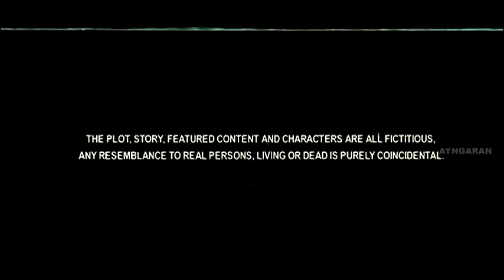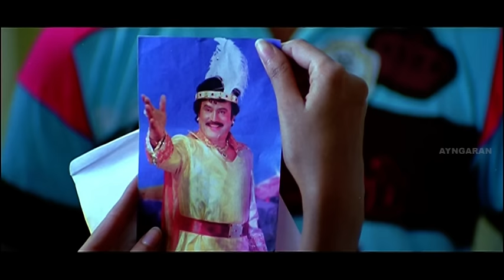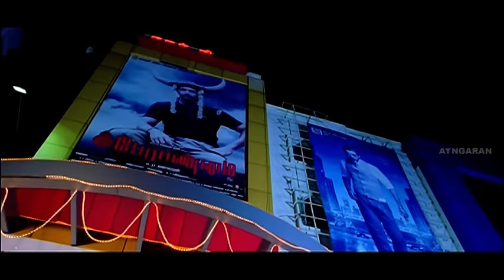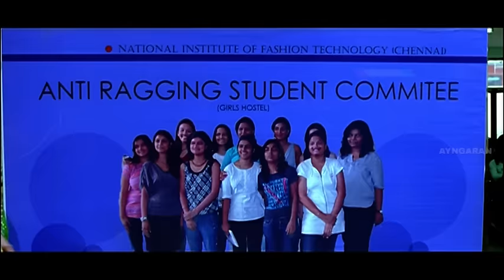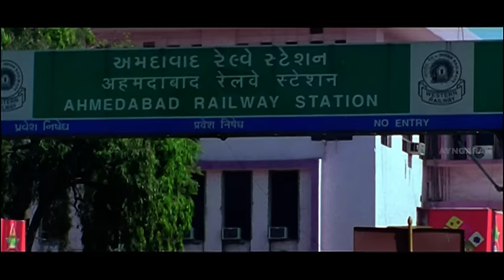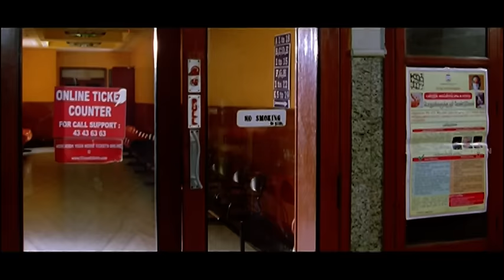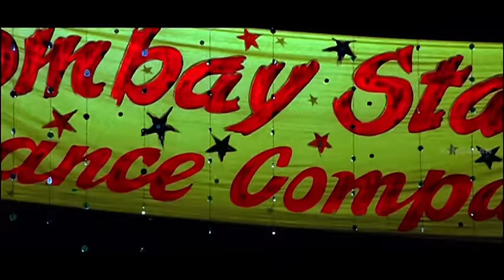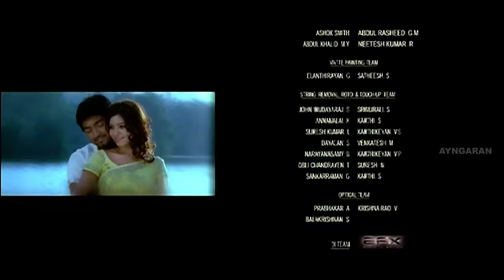Baana Kaathadi Full movie | Adharvaa | Prasanna | Samantha Ruth Prabhu | Yuvan Shankar Raja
Watch  Baana Kaathadi🪁 , a Tamil romance movie written and directed by Badri Venkatesh. Stares Adharvaa, who makes his debut as a lead actorin this film, while Prasanna, Samantha Ruth Prabhu, and Karunas also plays lead roles. Murali Adharvaa's father also makes a cameo appearance. The films music is composed by Yuvan Shankar Raja

🎬Movie Credits :
Star Cast : Adharvaa, Prasanna, Samantha Ruth Prabhu, Karunas
Director :  Badri Venkatesh
Producer : Senthil Thyagarajan, T. Arjun
Writer :  Badri Venkatesh, Lakshmikanth (Dialogues by G.Radhakrishnan)
Music Director :  Yuvan Shankar Raja
Cinematographer :  Richard M. Nathan
Editor : Suresh Urs
Production
company  :      Sathya Jyothi Films